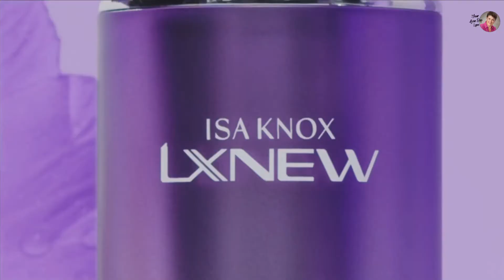Defy Gravity With The Natural Power Of Hibiscus Flower ❤️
- Our collection has responsibly sourced organic hibiscus extract, for visibly firmer, youthfully plumped skin, and enriched with ceramide and other anti-aging ingredients, our innovative formulas help skin look resculpted and lifted from every angle.

If you've ever thought about selling Avon, now is the best time!

Maybe you want to pay off a couple of bills, take your family on a fun vacation, or even just have a little breathing room in your monthly budget.

Maybe you’ve thought about what it would be like to Sell Avon.  Or maybe you’ve even tried it in the past but the timing wasn’t right, or you didn’t get the support you were hoping for.

With the New Avon, you can build your business any way you want – you can earn up to 50% by selling face-to-face and online.  In fact, Avon provides many tools to help you be successful online if that’s what you choose to do.

Avon doesn't require any special experience, education or other credentials. Starting a direct-selling business simply depends on the power of YOU.

Join our team now to run a business on your own time and your terms.  We're here to help you reach your goals.  START Avon in less than 5 minutes!